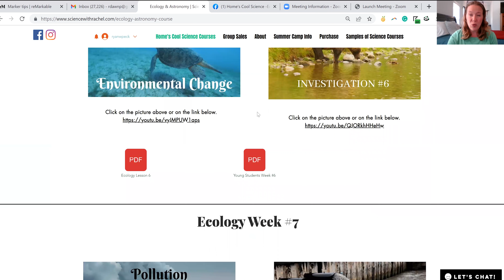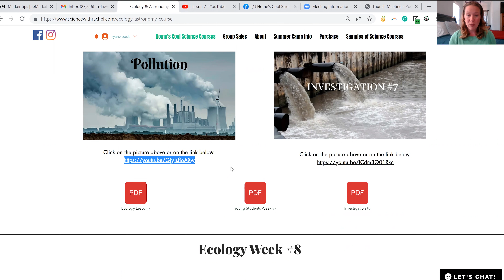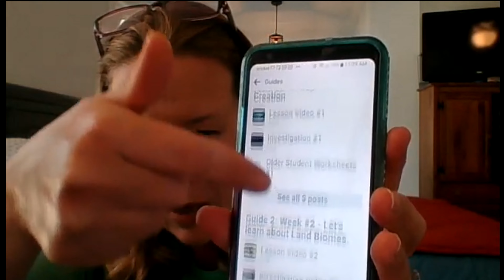Adjustments to Website & Mobile Site